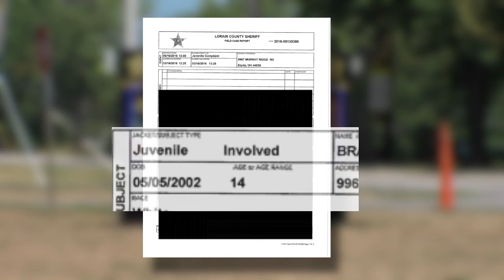Three Lorain County Detention Home officers suspended